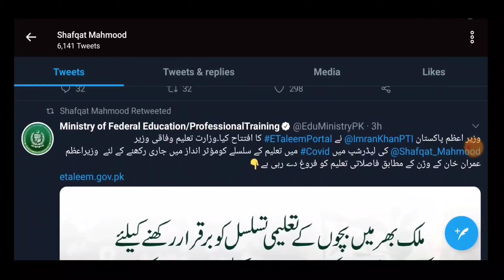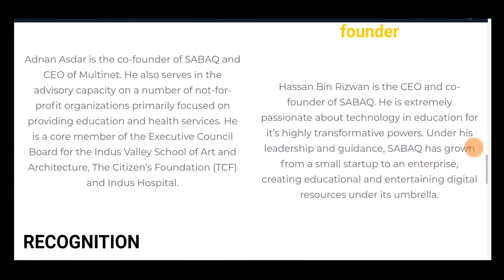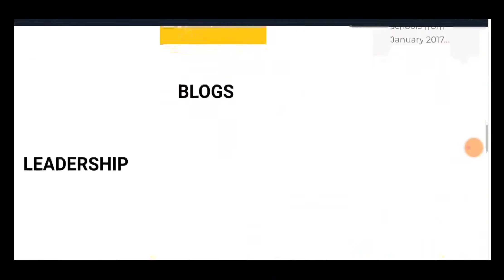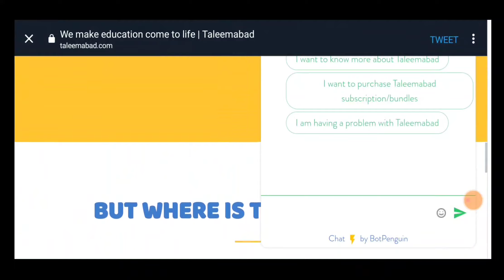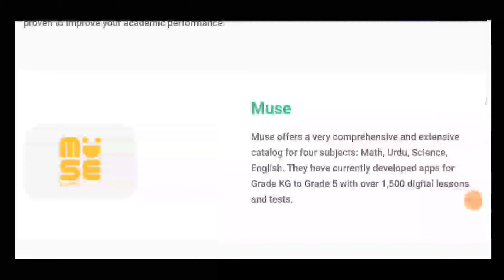2GoodNews😱Govt Announced two good news Students School College closed RadioSchool eLearning portal